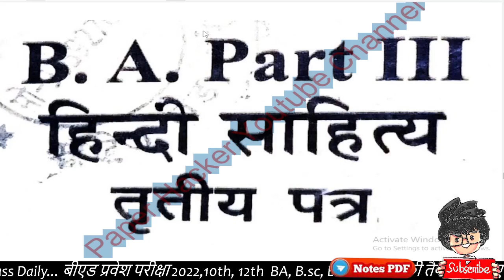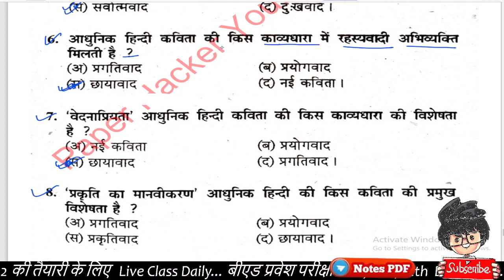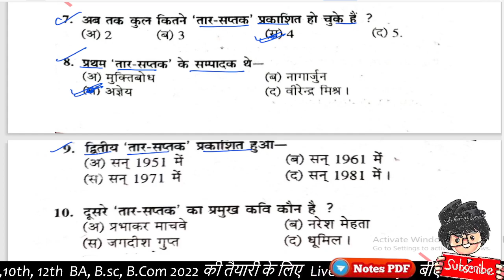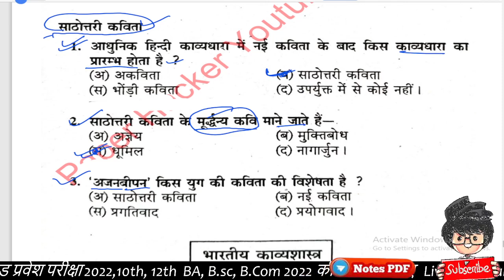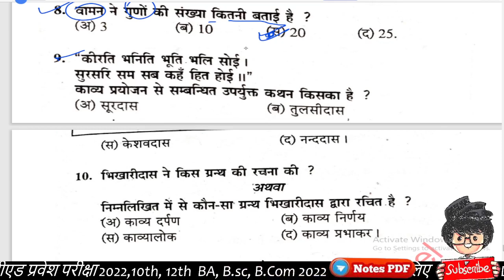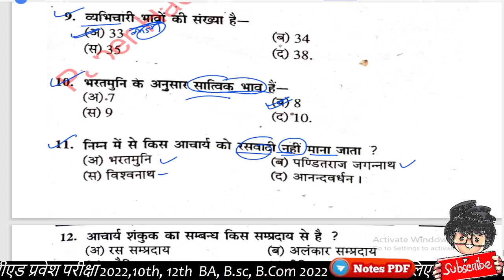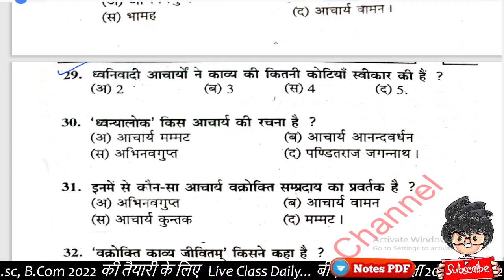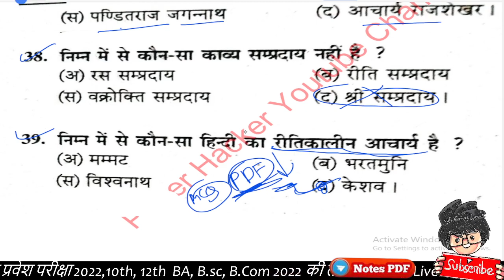BA 3rd year Hindi sahitya 3rd paper| Objective question| Paper Hacker| BA 3rd year Hindi mcq